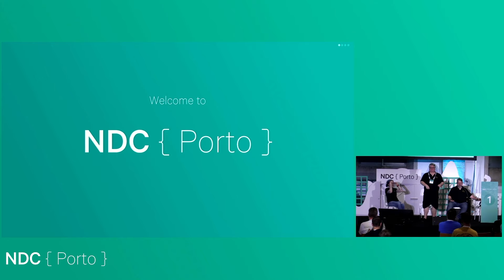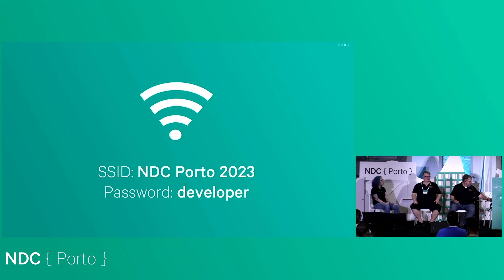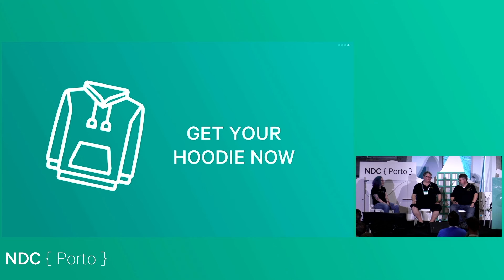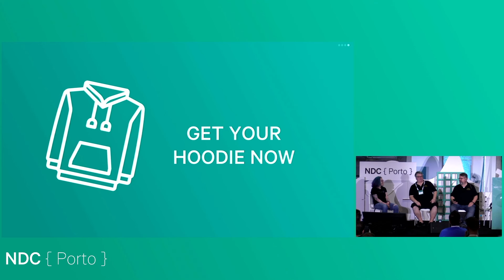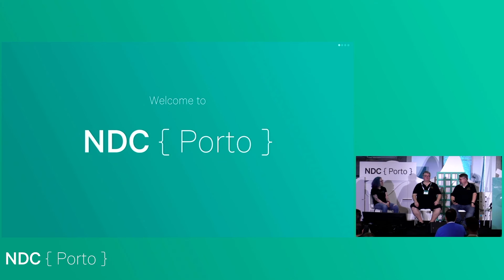.NET Rocks Live - Richard Campbell, Carl Franklin, Charity Majors - NDC Porto 2023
This talk was recorded at NDC Porto in Porto, Portugal.

Join Carl and Richard for a live .NET Rocks episode as they talk with Charity Majors about her book on observability engineering and how software developers can write more observable applications! Bring your questions and be part of this live episode of .NET Rocks!